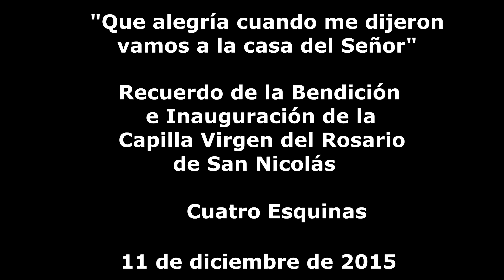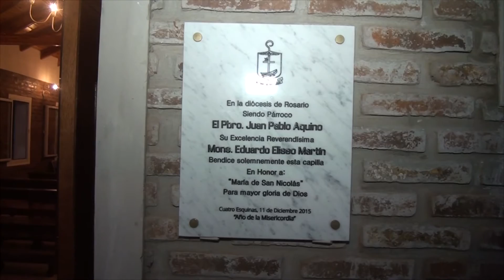4 Esquinas: Inauguración Capilla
11/12/2015; Inauguración Capilla en honor de la Virgen del Rosario de San Nicolás, en 4 Esquinas (Pcia. de Santa Fe). Cena Show.